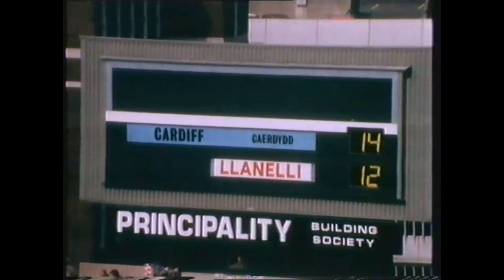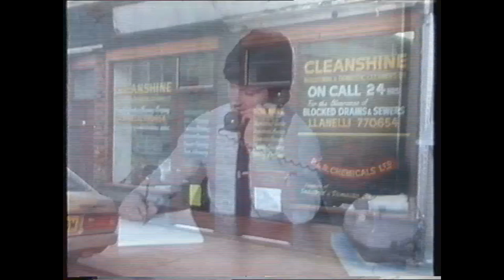Gary Pearce Llanelli interviews 1985 86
Gary Pearce Llanelli interviews with BBC 1985-86